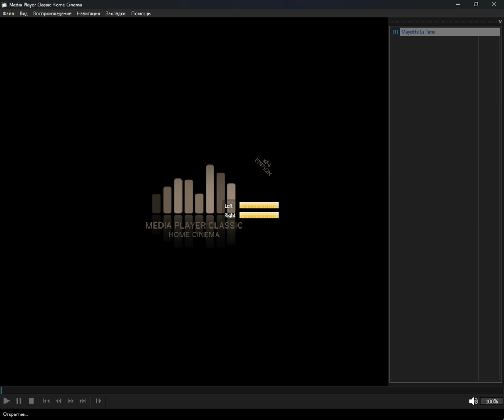+checked+ - shimaore (Media Player Classic Home Cinema) (12.10.2024)